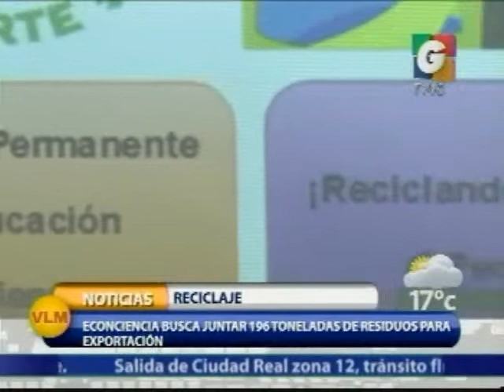Agexport econciencia VLM 0747 120814